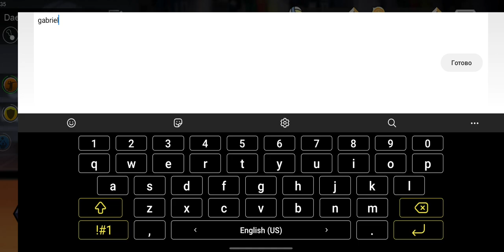COUPON CODE THE SPIKE VOLLEYBALL STORY | SECOND COUPON CODE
Second Coupon Code🏐🔥